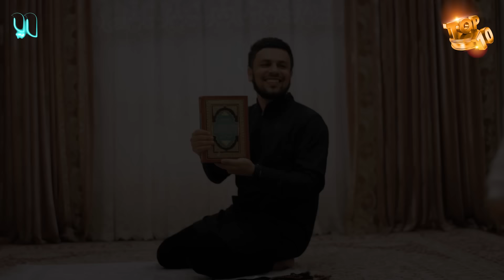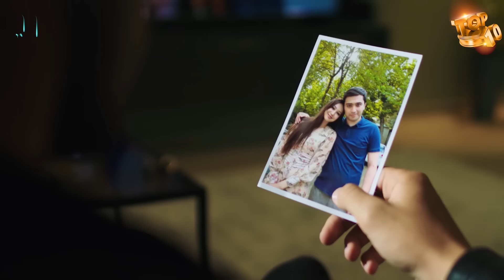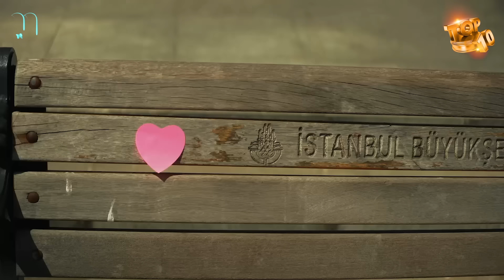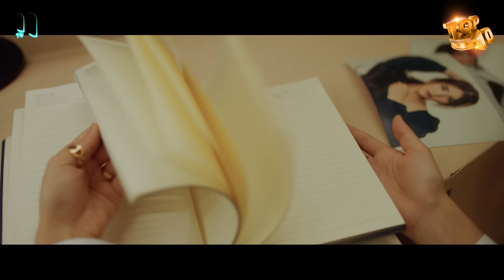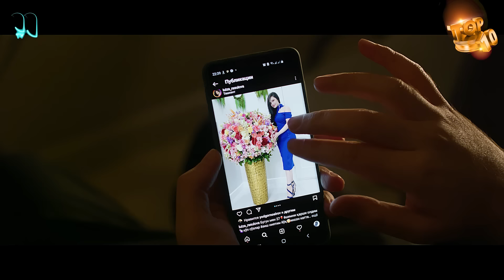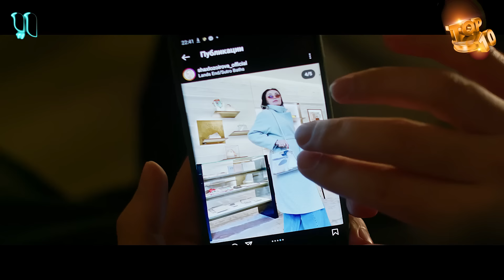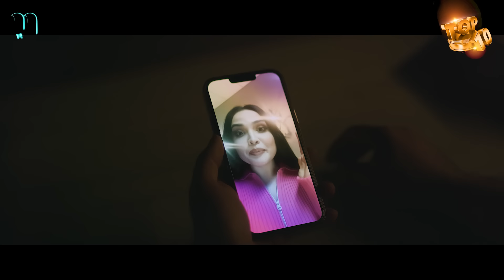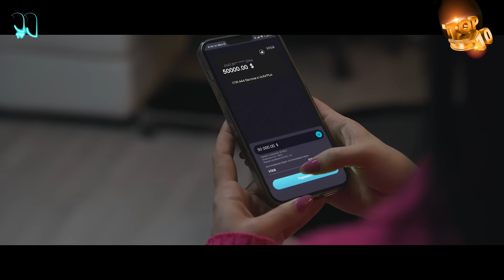TOP-10 Cliplar Iyun - 2022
00:00  Gavhar - Bevafo
04:29  Farrux Xamrayev - O'g'lim Muhammad
08:16  Davron Ergashev - Sevaman
12:57  Farrux Raimov - До утра
19:08  Yorqinxo'ja Umarov va Sulola Band - Yomg'ir
24:03  Mustafo - Qirolicham
28:42  Odilbek Abdullayev - Mandada yurak bor
33:51  Alisher Nematov - Men seni sevaman
40:44  Jaloliddin Ahmadaliyev - Men edim
44:52  Rayhon - Aldandim